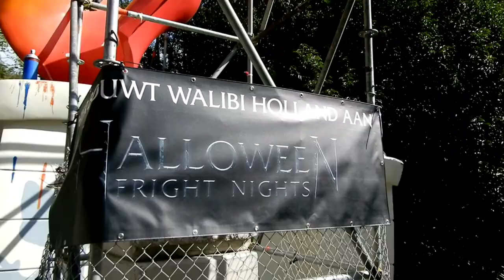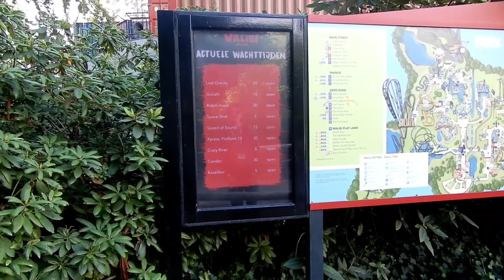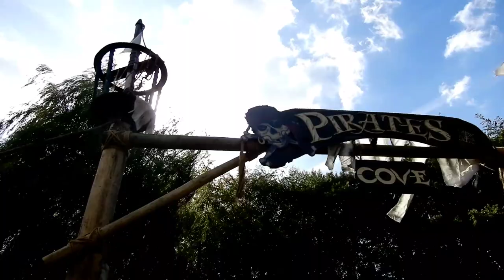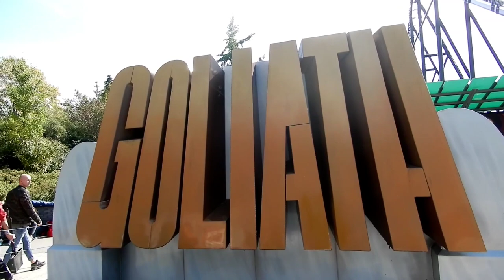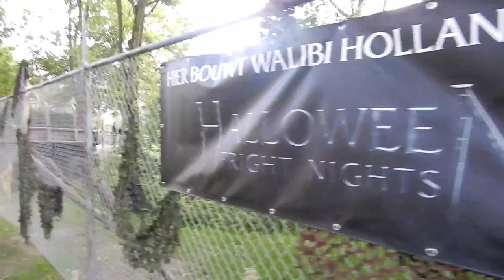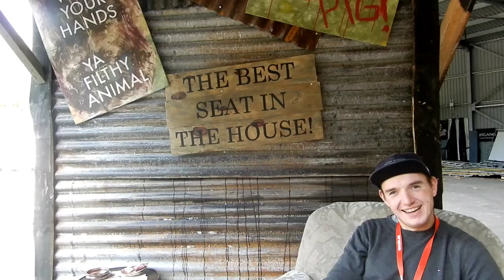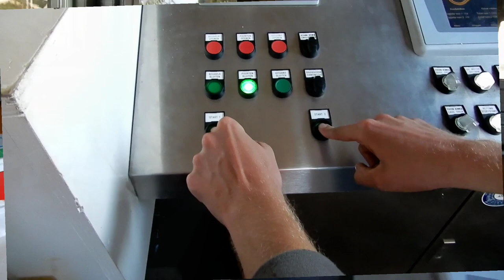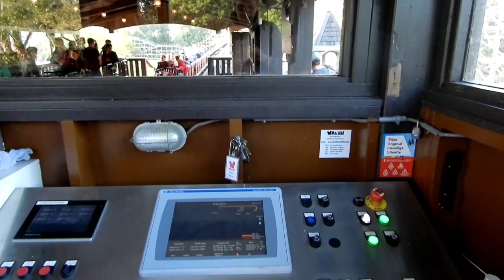vlog70 Backstage in Walibi & Q&A met Mascha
Opname van de vlog: 15 september 2018